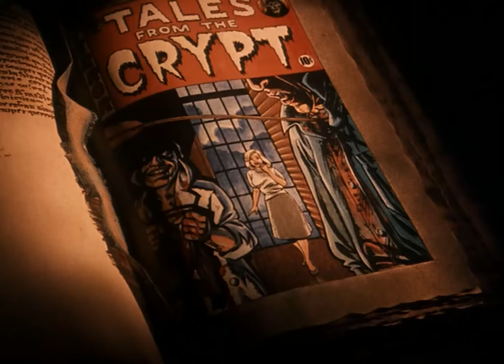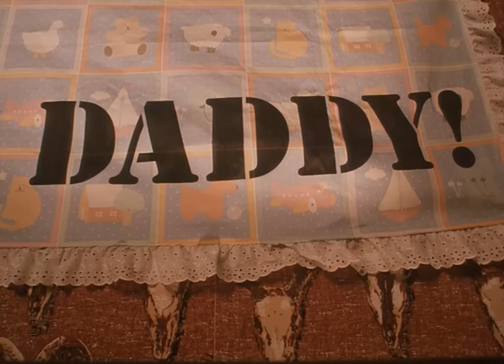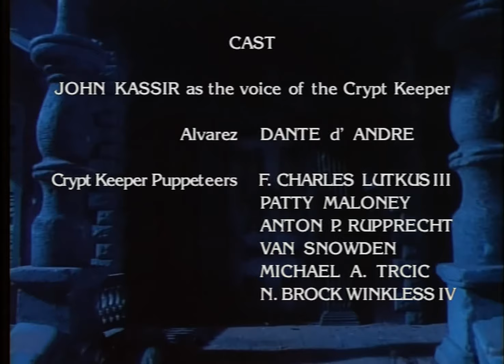Three's A Crowd - Tales From The Crypt TV Series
Down-on-their-luck couple Richard and Della (Gavan O'Herlihy and Ruth de Sosa) are invited to a cabin owned by their wealthy former best man, Alan (Paul Lieber). However, the unstable Richard slowly becomes convinced that Della is having an affair with Alan.